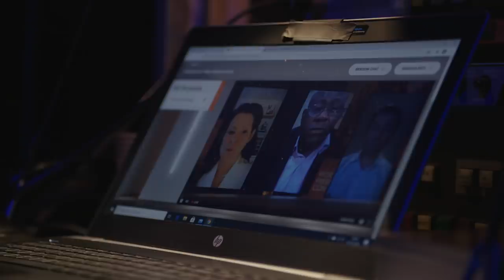Wrap-Up Day 2 - Dec 10 - World PressFreedom Conference 2020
The World Press Freedom Conference 2020 was a unique experience to network with press freedom defenders from all around the world! During 2 days, viewers participated in interactive debates and watched interviews, previews and WPFC TV’s recaps about the most pressing issues facing the media in these unprecedented times. They could also enjoy exhibitions curated by World Press Photo, and Cartooning for PressFreedom. The conference also offered a great selection of films and documentaries on press freedom. These interactive features are still available on the conference platform until 1 January 2021.